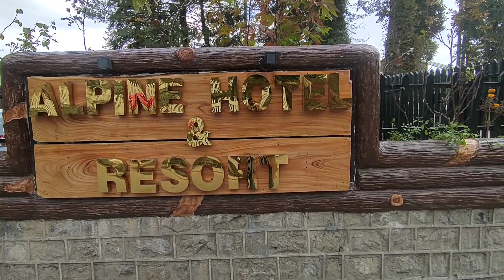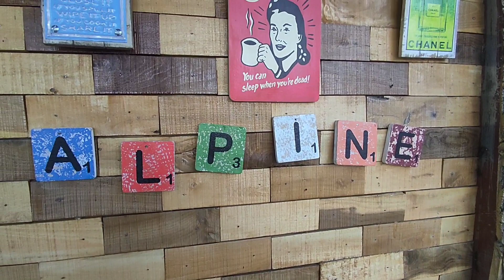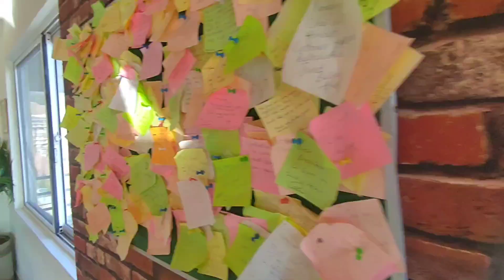Murree | Nathiagali | Alpine ♥ | Patakha Chicken | Day 2&3 | Tour After Marriage | Tipu Bhai Vlogs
tipu
tipu bahi
muree ke intresting vlog